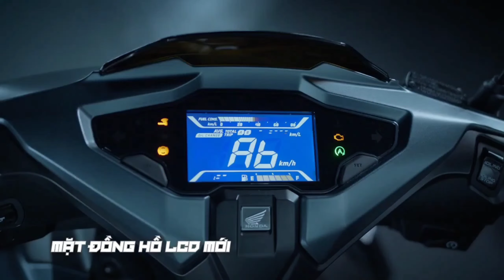New Honda Airblade 150cc w/ABS 2021 Model REVIEWS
NEW HONDA AIRBLADE 150 2021 MODEL SPEC REVIEW/WALK AROUND